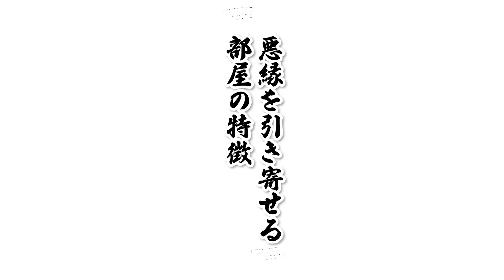コレをするだけで家の神様が大喜び！あなたの家庭にいい気が巡りやすくなります！@ETSUKO_QOL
本日は、捨て活で人生好転TVのETSUKOさんをゲストにお招きして、
「悪縁を引き寄せる部屋の特徴」についてお話ししました🏠✨

えつこさんのチャンネルにもお邪魔させていただき、
いろんな物の捨て方についてお話ししていますので、ぜひご覧くださいね🗑️✨

えつこさんのチャンネルはこちらから♪

　かんちゃん住職のプロフィール🤗
1996（平成8）年 8月 第2期信行道場終了（日蓮宗僧侶の資格を得る）

2004（平成 16）年 9月 日蓮宗布教院5回生の課程を修了（宮城県孝勝寺）

2005（平成17）年 2月 日蓮宗大荒行堂再行成満

2006（平成18）年 12月 冬至水行祭・ほしまつり実行委員長

2007（平成19）年 4月 富山県黒部市経妙寺（清水庵）の法燈を継承し、住職となる

2011（平成23）年 2月 日蓮宗大荒行堂三行成満

2012（平成24）年 4月 富山県日蓮宗青年会会長に就任
　 4月 北陸教区長に就任
　 5月 全国日蓮宗青年会（行学道場担当）実行委員長に就任

2014（平成26）年 4月 全日本仏教青年会理事

2015（平成27）年 4月 富山県布教師会長に就任
　 8月 グリサポとやま副代表に就任

2017（平成29）年 11月 真成寺開創500年祭実行委員長

2019（令和元）年 12月 法務大臣より保護司に任命

2021（令和3）年 8月 松井守男画伯と神田明神にて対談